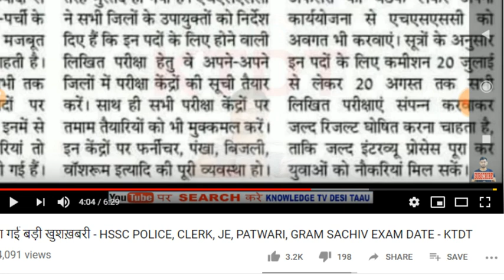हरियाणा एग्जाम तिथियों का ये हैं सच I KTDT ने बोला झूठ I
official exam date of HSSC CLERK , PATWARI ,.

To join our Whats app Group Please Message at: -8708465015